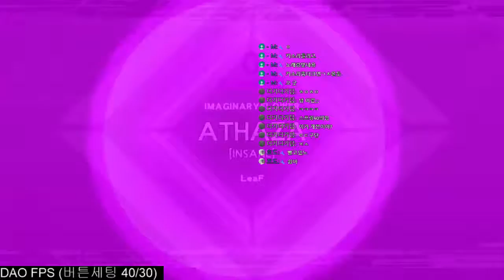CozyBMS - ★18 ATHAZA Hard Clear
Controller : DAO FPS / Option : Random